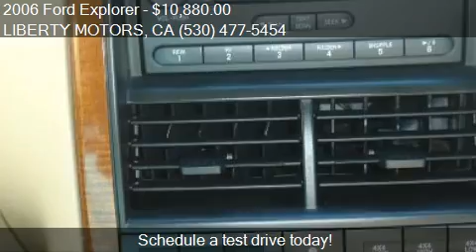2006 Ford Explorer for sale in Grass Valley, CA 95949 at the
This 2006 Ford Explorer is for sale in Grass Valley, CA 95949 at LIBERTY MOTORS.
Engine: V8 4.6L V8
Transmission: Automatic 6-Speed
Color: Blue
Mileage: 117842
Contact LIBERTY MOTORS 600 FREEMAN LN Grass Valley, CA 95949 to test drive this 2006 Ford Explorer  today.